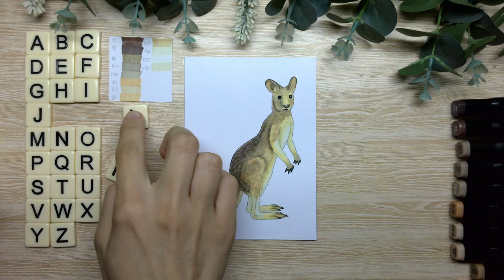Satisfying Australian Animal Drawings | Relaxing Classroom Music | K is for Kangaroo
You can purchase the downloadable file of these animals as alphabet cards, number cards, baby milestone cards and more!

Whether you're an animal lover or simply looking for a peaceful and engaging viewing experience, these videos are sure to provide a memorable journey through the alphabet and the rich biodiversity of Australian wildlife.